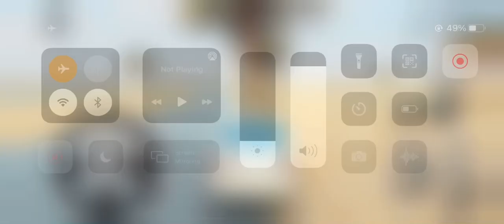Camry hybrid year 2007 {Video game car}